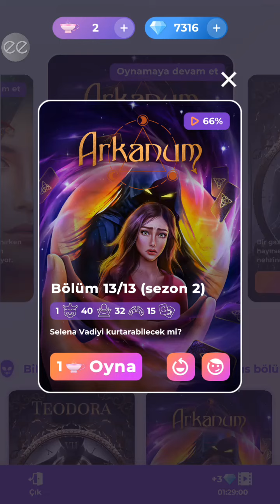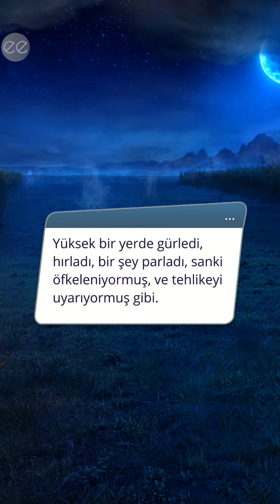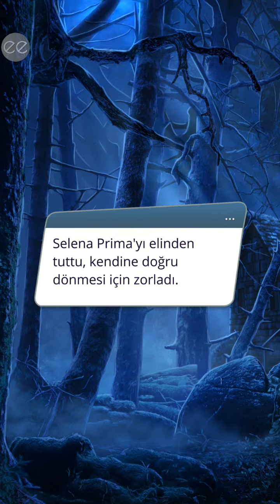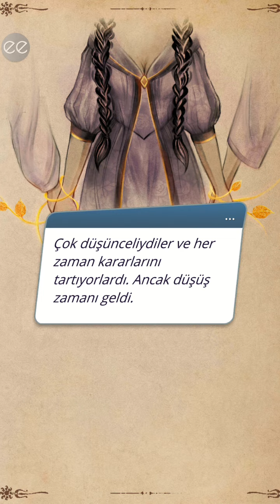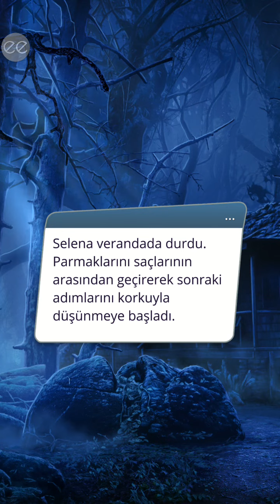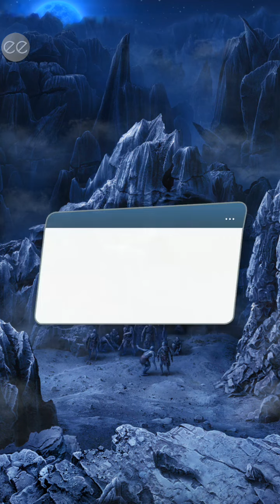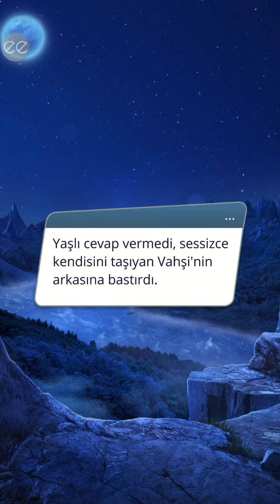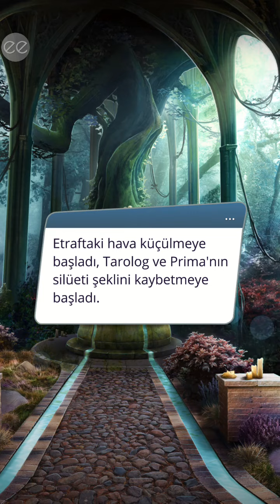💎 Arkanum 2.Sezon 13.Bölüm (Sezon Finali) {Bert💜} [yüksek rahibe yolu] / Romantizm Kulübü 💎